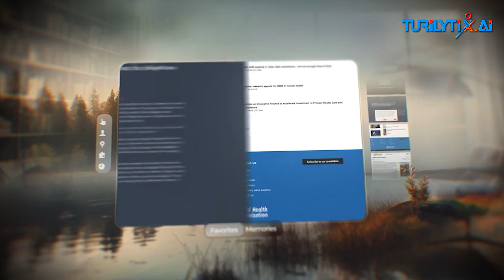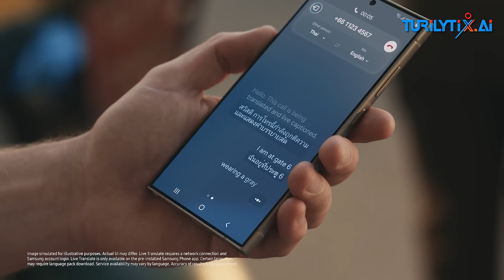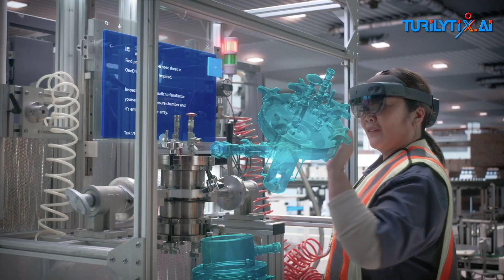Unlocking the Metaverse | Exploring AI | Transforming the Future | @Turilytix | BIG-AI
Welcome to the metaverse of AI innovation! 🌌🤖 In this video, we journey through the realms of virtual reality, exploring the myriad ways Artificial Intelligence is shaping the landscape of the metaverse. From personalized avatars to immersive environments, we'll dive into the innovative use cases that are enhancing virtual experiences and redefining the future of interconnected digital worlds. Join us on this cutting-edge exploration of AI in the metaverse!

Digital Humans - 00:23
Intuitive Interfaces - 00:33
Avatar Accuracy - 00:46
Enhanced Security - 00:57
Content Creation - 01:14
Expansion of VR Worlds - 01:32
Virtual Assistants - 01:45
Removing Language Barriers - 02:02
Personalized Experiences - 02:13
Immersive Experiences - 02:31

🎮 Intelligent NPCs: AI-driven interactions in virtual spaces.
🌐 Personalized virtual environments with AI adaptation.
🔥 Next-level immersion: AI-enhanced audio and visual experiences.

Discover how AI is transforming the metaverse, making digital worlds more engaging, interactive, and personalized than ever before.

 / 83489742
*Company Page*
Thank you for stopping by our channel 💞 😍:⁠-⁠) Send your love and contribute here if you find our channel useful.